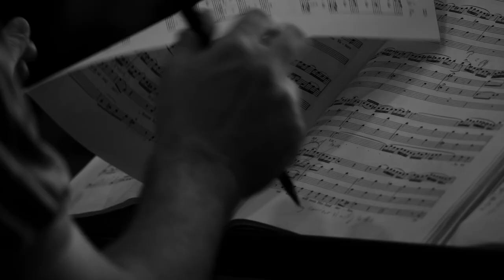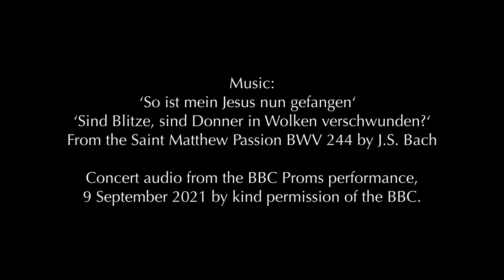ARCANGELO // Rehearsing Bach’s ‘St Matthew Passion’ - a film by WanderBlack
Featuring music from the Saint Matthew Passion BWV244 by J.S. Bach:
‘So ist mein Jesus nun gefangen‘ / ‘Sind Blitze, sind Donner in Wolken verschwunden?‘

Performed by Louise Alder (Soprano) and Iestyn Davies (Counter-tenor) with Arcangelo, directed by Jonathan Cohen.

Concert audio from the BBC Proms performance on 9 September 2021 by kind permission of the BBC.